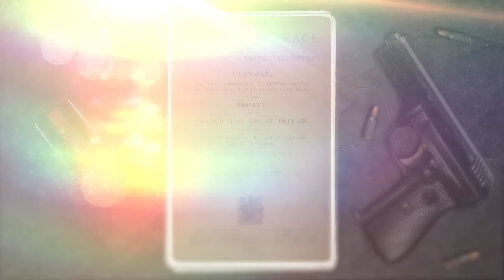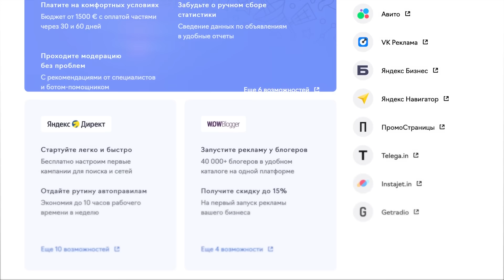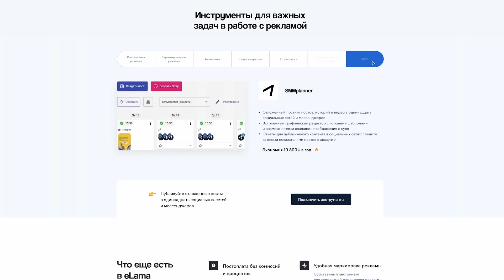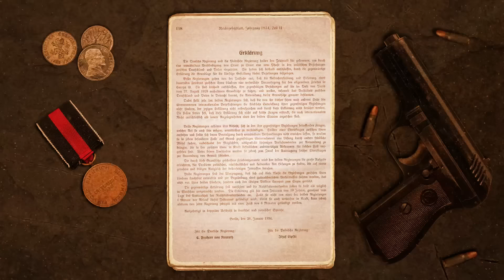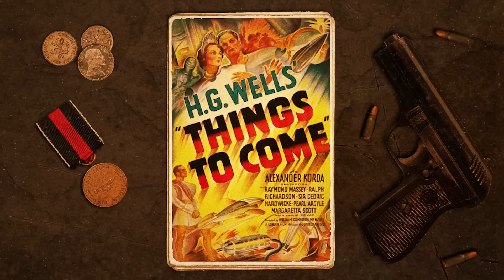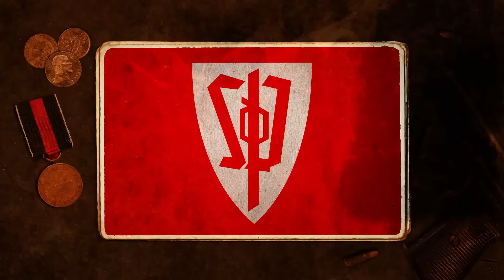Мюнхенский сговор / Как началась Вторая мировая война? / Уроки истории / МИНАЕВ LIVE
Интернет-реклама проще с eLama.
Реклама. ООО«АДВ-сервис»  ИНН 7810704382  erid: LatgBuQf8

В сентябре 1939 года произошло одно из самых страшных дипломатических злодеяний в истории Европы, был подписан Мюнхенский пакт или Мюнхенский сговор. По этому соглашению значительная часть Чехословакии перешла Гитлеровской Германии. Мюнхенскому соглашению предшествовал аншлюс Австрии. Политика умиротворения агрессора, которой придерживались Великобритании и Франция, дала возможность усилиться Третьему Рейху и нарастить Гитлеру армию.

В чем суть Мюнхенского сговора? Почему Англия и Франция пошли на сговор с Германией? Как Гитлер присоединил Австрию? Как и почему началась Вторая мировая война? Кто был участником Мюнхенского сговора? - всё это в новом выпуске Уроков истории.

Содержание:
00:00 О чем выпуск
01:23 Что происходит с Германией после Первой мировой
04:21 Новые страны после войны
05:38 Полезная реклама
07:28 Приход Гитлера к власти
08:30 Присоединение Саара к Германии
10:23 Гитлер строит Вермахт и увеличивает армию
11:43 Англо-германское морское соглашение (1935)
15:15 Договор Германии о ненападении с Польшой
15:47 Соглашение с Японией о борьбе с большевизмом
17:16 Немцы в Рейнской демилитаризованной зоне
18:27 Австрия в 1938 году
21:23 «История еды» в Дзене
22:30 Экономический подъём в Германии
24:04 Как Гитлер присоединил Австрию
28:40 Реакция на аншлюс Австрии во всем мире
29:20 Что происходит в Чехословакии
31:29 Судетская немецкая партия
33:48 Первый Судетский кризис и реакция союзников
38:48 Как Гитлер объяснял планы по присоединению Судетов
39:37 Попытки избежать вторжения в Чехословакию
42:57 Позиция Сталина
45:12 Падение правительства и мобилизация в Чехословакии
46:36 Мюнхенский пакт
49:13 Зачем был подписан пакт?
50:35 Конец Чехословакии
53:54 Цинизм Гитлера в Праге
54:33 Советский Союз не признает аннексию
55:19 Присоединение части Литвы к Третьему Рейху
56:00 План по нападению на Польшу
56:51 Письмо Президента США Рузвельта Гитлеру
59:17 Нападение Гитлера на Польшу
01:00:27 Что произошло с героями событий
01:02:12 Речь Черчилля